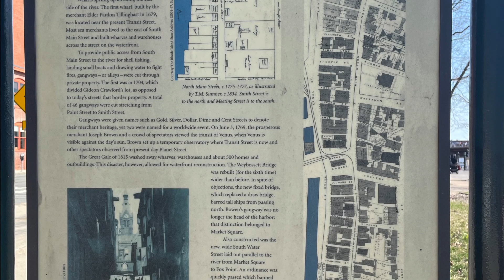ट्रिपचा शेवटचा दिवस | भटकंती Rhode Island ची राजधानी Providence मधील | Road Trip to Rhode Island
हिडिओसाठी वापरण्यात आलेले गॅझेट ची माहिती असलेली ऍमेझॉन स्टोरची लिंक -

Timecodes
0:00  Intro - Recap of last vlog.
1:05 - AirBnb house
4:31 - visit to providence - capital city of Rhode Island.
6:00 - water front in Providence city.

चॅनेल वर आत्तापर्यंत १५० पेक्षा जास्त विडिओ अपलोड केले आहेत. हे सगळे विडिओ खाली दिलेल्या वेगवेगळ्या प्लेलिस्ट मध्ये विभागलेले आहेत.